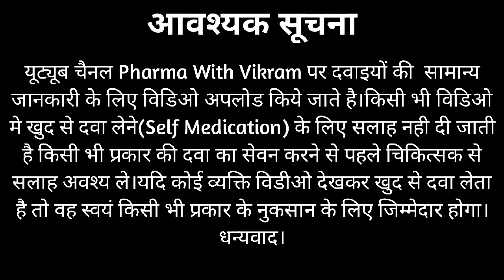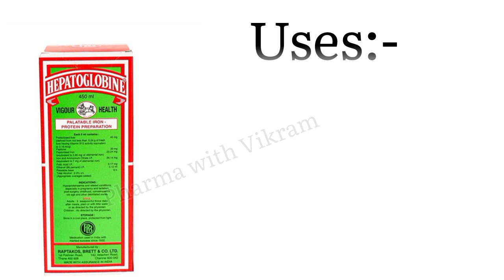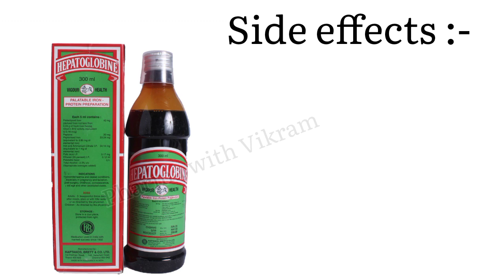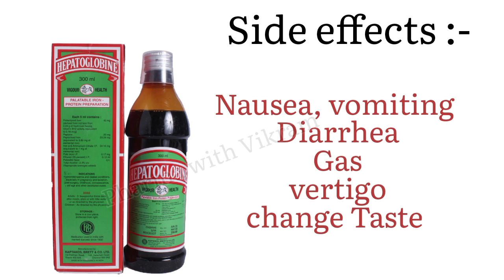Heptoglobin Syrup|हैप्टोग्लोबिन सिरप के फायदे|Heptoglobin Syrup Uses,Dosage,Side effects in hindi